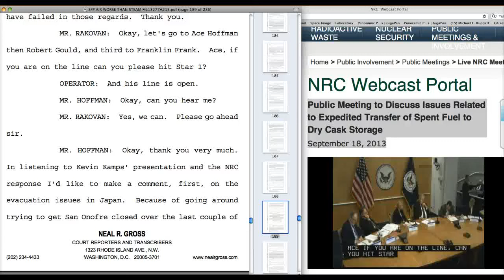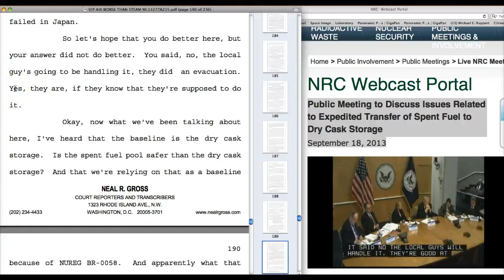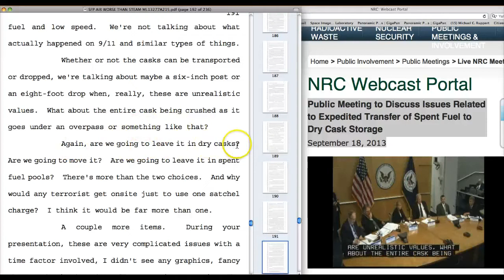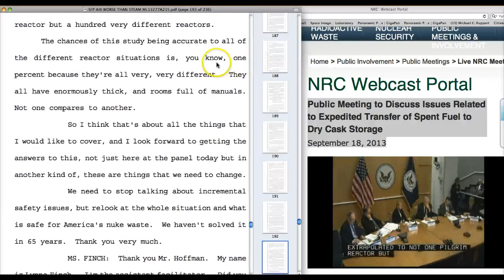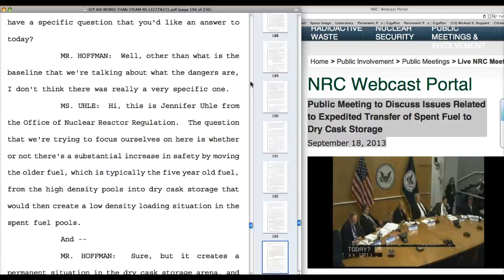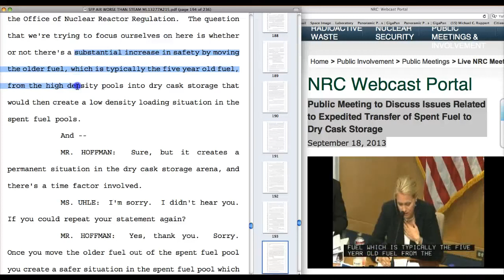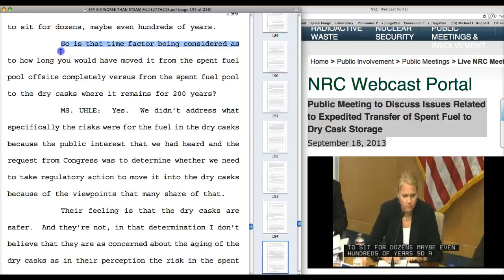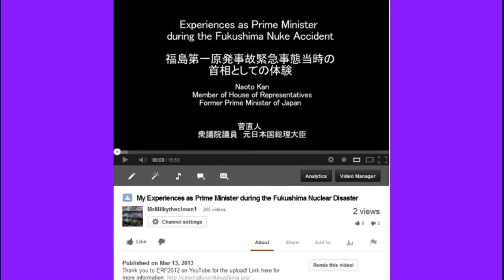Nuclear Storage Dilemma~ NRC Assumes NO RISK for Dry Cask Storage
At 7:25  Ms. Uhle says that the NRC "assumed Pretty Much that there was No risk for dry cask storage?!"   How Screwed up it THAT?!  HELLO!.. earthquake, poor construction, leaching, tipping over, bla bla bla.

thank you Jrae50021 for the upload.  Great Job.
NRC PUBLIC MEETING SEPT. 18, 2013
ACE HOFFMAN vs NRC
These are very complicated issues with a time factor involved, I didn't see any graphics, fancy charts, showing how these drop over time. Not just the temperature or the radiological chance, dangers, but what about earthquakes, anything over a long period of time? So if we move it to dry casks it's going to stick around a long time. If we leave it in spent fuel pools because we're going to move it away soon it's a different calculation.
And Fukushima was mentioned. We're two and a half years away from it almost, and yet you guys don't know what to do about Fukushima. You said that you have people onsite in
Tokyo, and Tokyo's so far away from Fukushima that the Olympics are going to be held there. That's not really onsite. I think you're afraid to go onsite and I don't blame you.
So another point that was raised by a previous public member, Lou Zeller, was that U.S. Senator
Ed Markey just yesterday pointed out the irony to Chairwoman Macfarlane that she joined several people who are in the room today including Robert Alvarez and Ed Lyman, Gordon Thompson who is on the phone, in a January 14, 2003 study, peer reviewed study that actually saw a great cost/benefit advantage to expediting the transfer of irradiated nuclear fuel out of pools into dry cask storage.

We need to stop talking about incremental safety issues, but relook at the whole situation and what is safe for America's nuke waste. We haven't solved it in 65 years!